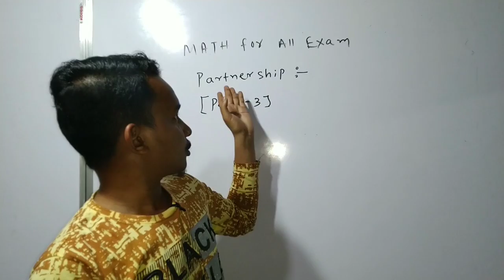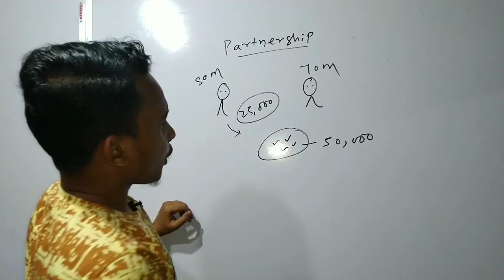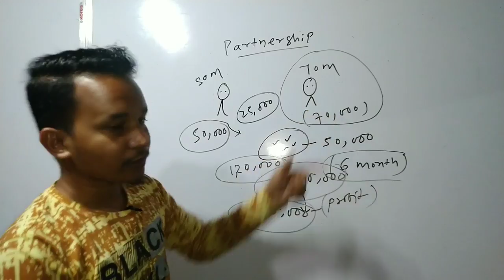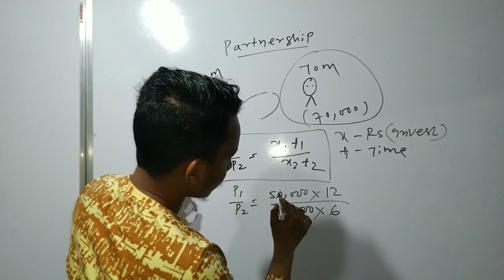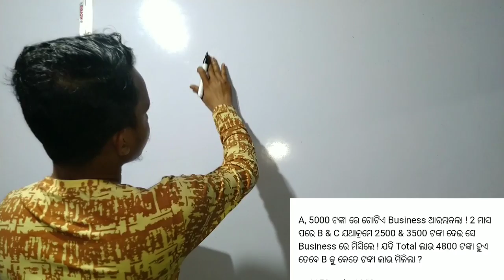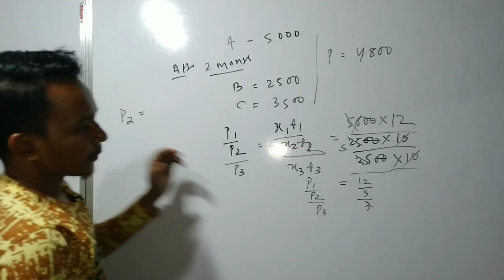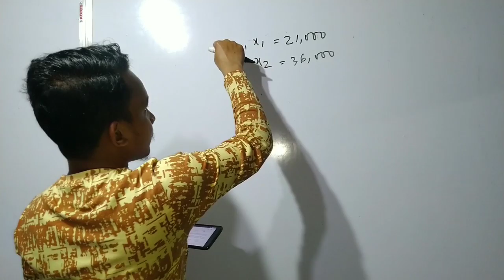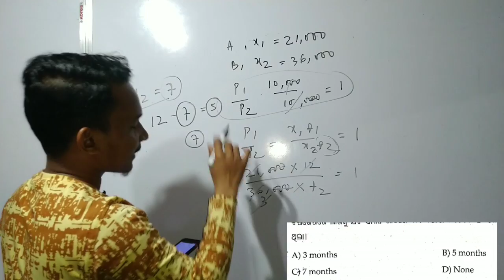P-3 ! Odia Math Partnership Questions !!! Odia Math Short Tricks !! Odia Math Question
Part-3 ! Odia Math Partnership Questions !!! Odia Math Short Tricks  !! Odia Math Question